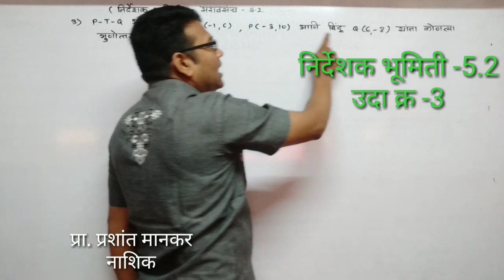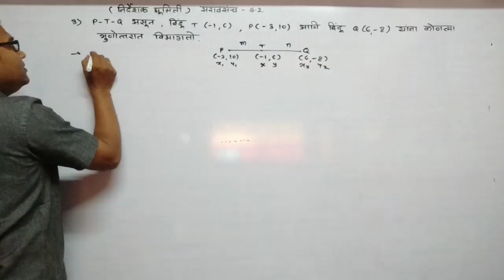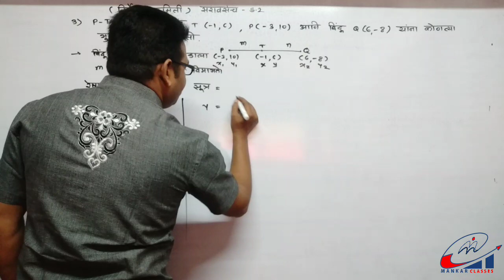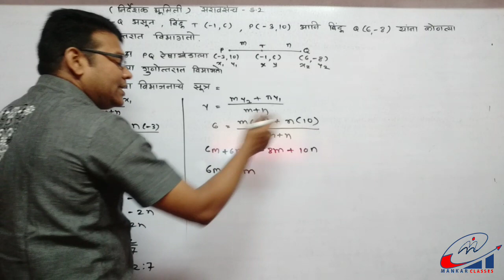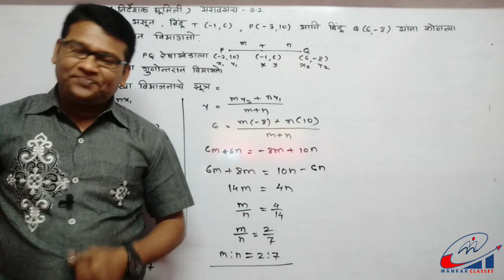10 वी निर्देशक भूमिती 5.2 उदा क्र 3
मानकर क्लासेस
सिडको
नाशिक
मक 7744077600